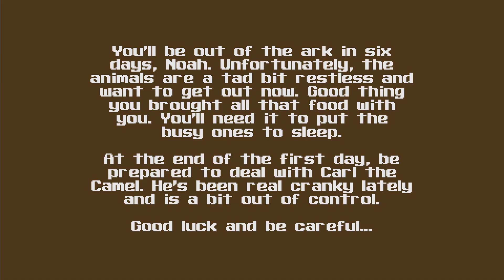Super Noah's Ark 3-D (Every FPS Ever Made)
Super Noah's Ark 3-D is a First Person Shooter based on the Wolfenstein engine with a biblical twist.

As Noah, the player travels around the Ark feeding the restless animals in order to put them to sleep; this is achieved by firing feed (ammo) at them using a variety of hand catapults.

The SNES version is largely a reskin of the SNES version of Wolfenstein 3D, the only notable difference being slightly altered behaviour for a couple of bad guys. Even your weapons are reskins that behave exactly like the guns from Wolf3D; Noah must be very skilled to operate a catapult at the speed of a machine gun!.

The PC version however, while still a reskin of Wolf3D in gameplay has some more advanced features; higher resolution graphics (along the lines of the Jaguar and 3DO versions of the game, albeit with all 8 directions like the original PC version), midi music support, floor textures (like Blake Stone) and a new game play feature in the form of a question mark pickup; picking one up pauses the game and brings up a random multiple choice question about content in the bible. Answer the question correctly and you get a bunch of ammo and points.

Developed by: Wisdom Tree, Inc.
Published by: Wisdom Tree, Inc.
Released In: 1994

Early history
The game started life as, of all things, a first-person-shooter tie-in to the grisly horror movie Hellraiser. However, the developers eventually realized that their target platform (NES) was too weak for their intended game, and besides the horror game would clash with Wisdom Tree's family-friendly Christian image. Development was promptly moved onto the SNES and the game redesigned with a nonviolent Biblical theme.
Rumors
A popular rumor has it that the Wolfenstein 3D engine was given to Wisdom Tree by id Software as a kind of 'revenge' against Nintendo for all the censorship that Wolfenstein 3D had to go through to be on the Super Nintendo. However, there's no proof of this, and Wisdom Tree bought a license for the engine like everybody else instead of having it "given" to them.

Another rumor (repeated in many sources) is that the game is merely a reskin of Wolfenstein 3D, with the level layouts being identical; this is, however, false.
Unlicensed cartridge
Super Noah's Ark 3-D is the ONLY commercial unlicensed (by Nintendo) Super Nintendo game in North America and possibly the world. Because it is unlicensed... it doesn't actually work in a Super Nintendo by itself. Indeed you must attach a working (legitimate) SNES cartridge on top of it in order to get it to work. This is due to the copy protection method used on the Super Nintendo. The Piko Interactive 2013 release for the SNES uses a standard North American SNES cartridge and, therefore, can work directly in a North American SNES without requiring another cartridge.

Windows
Business Model Attribute Image Commercial
Versions Available Attribute Image Emulated Only
Minimum CPU Class Required Attribute Image Intel Pentium 4
Minimum OS Class Required Attribute Image Windows XP
Minimum RAM Required Attribute Image 256 MB
Media Type Attribute Image Download
Controller Types Supported Analog Joystick
Number of Offline Players Attribute Image 1 Player
GOG.com Attribute Image Achievements, Attribute Image Cloud saves, Attribute Image Overlay, Attribute Image Single-player
Steam Achievements, Cloud, Trading cards
Notes Game is software rendered. High single core performance needed for higher resolutions.